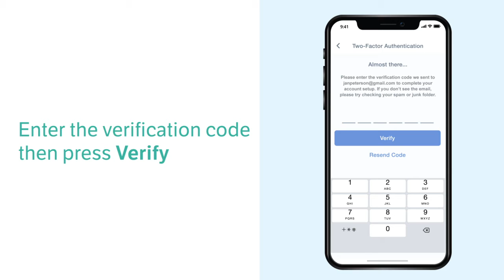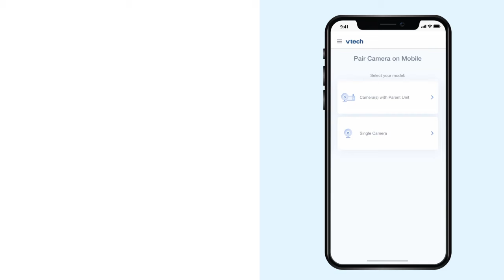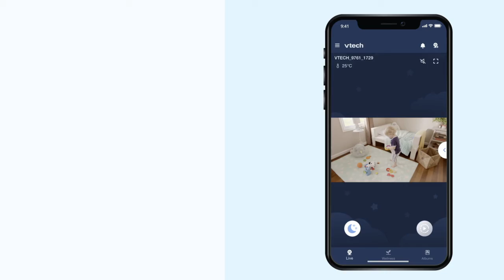How to set up MyVTech Baby Plus mobile app with standalone camera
Learn how to set up "MyVTech Baby Plus" mobile app for VTech Video Baby Monitors.

Mobile system minimum requirement:
Android(TM) 9.0 or later (Not compatible with mobile devices with a 32-bit Android operating system); and

iOS 14 or later.

RM9761 is used for this demonstration. The operation may vary depending on which model.